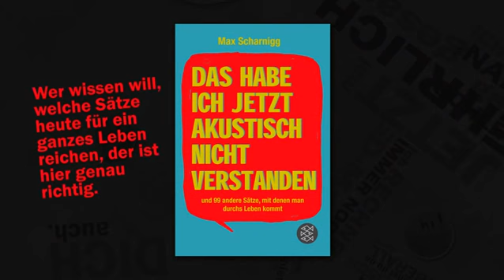Buchtrailer zu Max Scharnigg, Das habe ich jetzt akustisch nicht verstanden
"Das habe ich jetzt akustisch nicht verstanden"
und 99 andere Sätze, mit denen man durchs Leben kommt

Jede Generation hat ihre Sätze, ohne die sie nicht auskommt -- und die gleichzeitig fast alles über sie verraten. Max Scharnigg hat genau hingehört und die 100 wichtigsten Sätze ausgesucht, die uns in Alltagsgesprächen, auf Partys, in Zugabteilen und Büros ständig begegnen. Wer wissen will, welche Sätze heute für ein ganzes Leben reichen, der ist hier genau richtig.